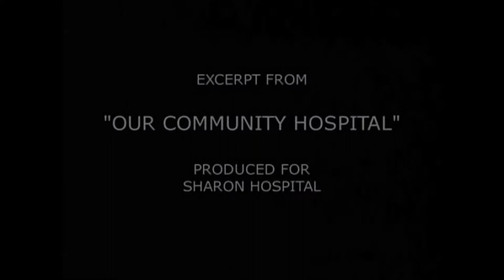Bill McNally DEMO 1.mov